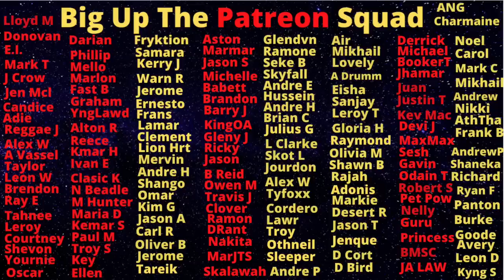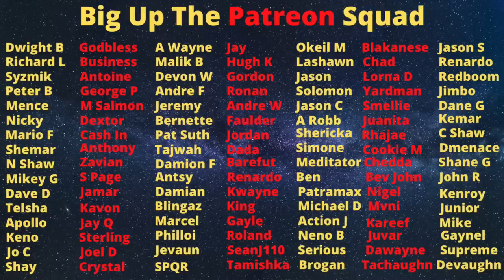Tivoli "Don" Livity Live Up To His Name By Surviving One Of The Maddest 87 Attacks Ever